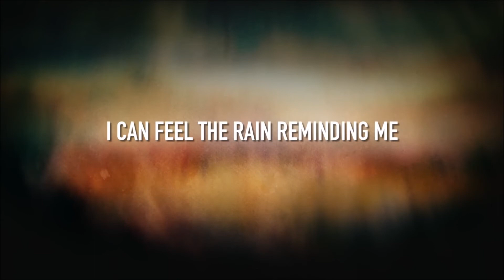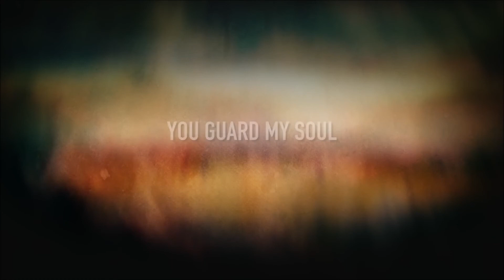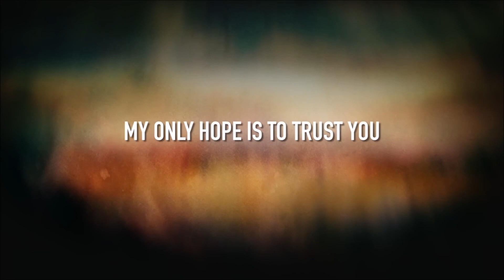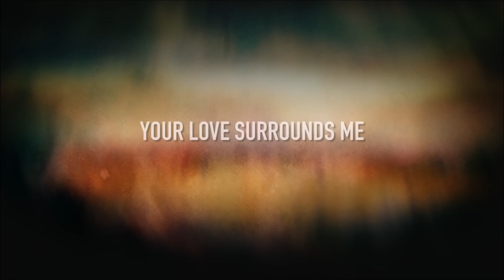Reverend Glen Craig's Daily Message "Never give up"